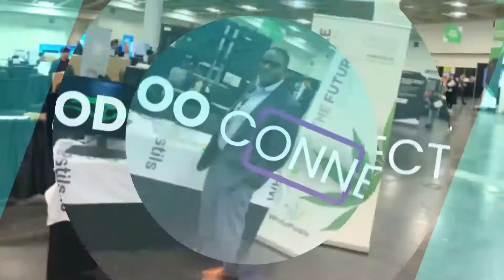What is Odoo?Why you need odoo erp for your small business ? ✅| Confianz Global® 👌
In this video, you will learn what is odoo. And why you need odoo for your small business as an ERP solution